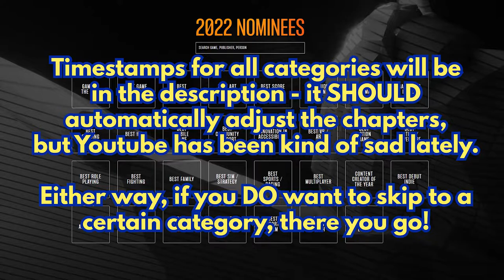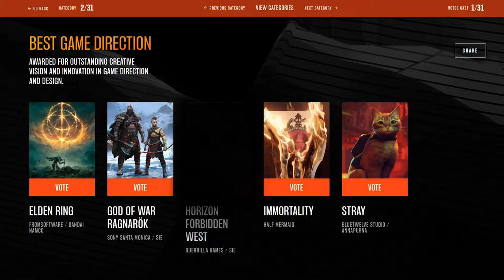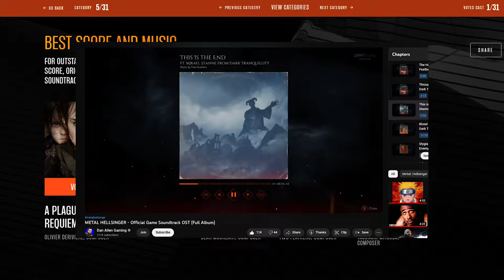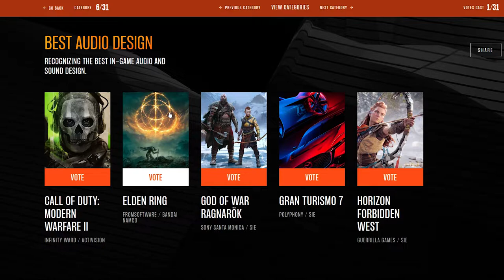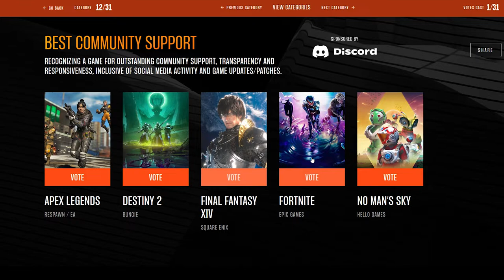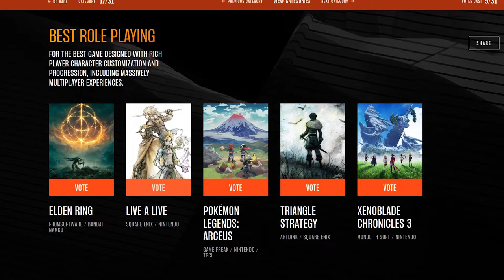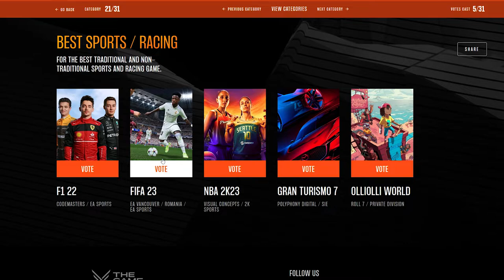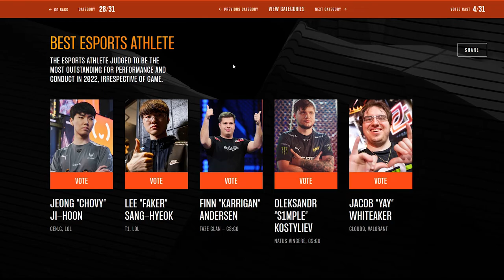Game Awards 2022 Predictions - From Someone Who Played EVERY Nominee Like C'mon Why Would I Lie Abou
WOW, a whole, entire year has snuck up once again! I don't know how those pesky time setting up people do it, but it's the end of 2022. Geoff Keighley alone tops everything off with The Game Awards, an awards show everyone absolutely despises, but also still cares about.

Personally, I kinda like it, even if the results always fill me with fury! So, I thought it would be kinda fun to just sit around and go through each category, predicting whatever pops up!

So, yeah! That's what I'll be doing, because sometimes my life is TOO exciting.

Chapters:
0:00 - Introduction
0:54 - Game Of The Year
2:51 - Best Game Direction
4:20 - Best Narrative
5:15 - Best Art Direction
7:28 - Best Score and Music
10:56 - Best Audio Design
11:57 - Best Performance
12:36 - Games For Impact
13:08 - Best Ongoing
13:25 - Best Indie
14:33 - Best Mobile Game
15:30 - Best Community Support
15:34 - Innovation In Accessibilty
16:15 - Best VR/AR
16:53 - Best Action Game
18:09 - Best Action/Adventure
18:40 - Best Role Playing
19:44 - Best Fighting
21:02 - Best Family
22:30 - Best Sim/Strategy
22:53 - Best Sports/Racing
23:21 - Best Multiplayer
24:03 - Best Content Creator
24:33 - Best Debut Indie
24:41 - Best Adaptation
25:53 - Most Anticipated Game
26:57 - Best Escorts Game
27:05 - Best Escorts Athlete
27:09 - Best RetroTink

Title Theme (Super Mario Maker) - Super Smash Bros. Ultimate
A Walk In The Woods - Halo: Combat Evolved
Selection - Dragon Ball: Raging Blast 2
Theme Song - Angry Birds
Select Your Character (Breaking Free) - Dragon Ball Z: Budokai
Breafing - Time Trax
Theme Shop - 3DS System Music
Gentle Breeze - Trauma Center 2: Under The Knife
Special World 8 (Crown) - Super Mario 3D Land
Id (Purpose) (Remix) - Super Smash Bros. Ultimate
Pokemon League (Night-Time) - Pokemon: Diamond/Pearl
Zora's Domain - The Legend of Zelda: Ocarina of Time
World Tournament: Battle Theme #3 - Dragon Ball Z: Budokai
Virdian City, Pewter City, Saffron City - Pokemon: Soul Silver/Heart Gold